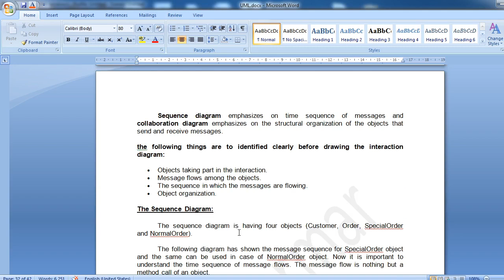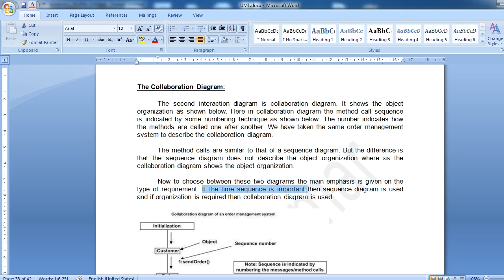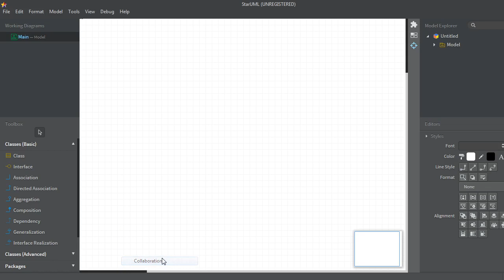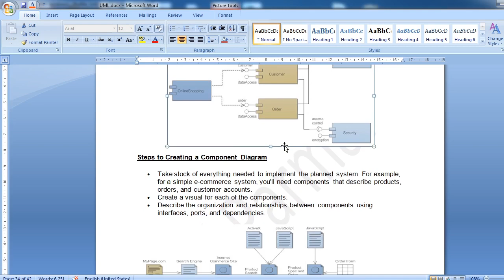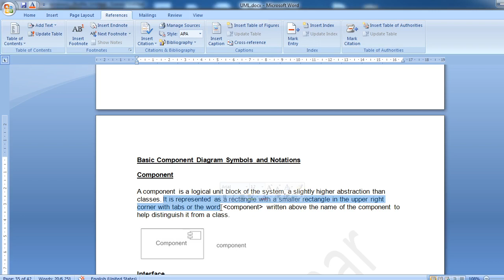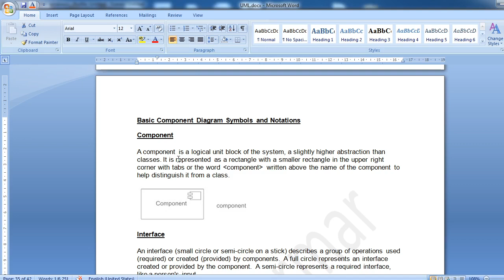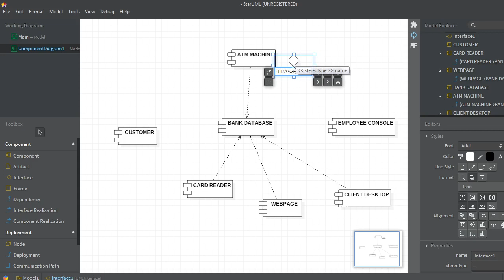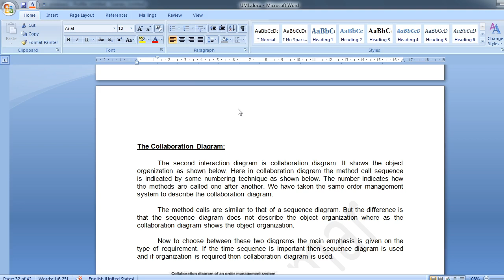905 | L12 | UML | COLLABORATION DIAGRAM | COMPONENT DIAGRAM | by ARN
UML
COLLABORATION DIAGRAM
COMPONENT DIAGRAM